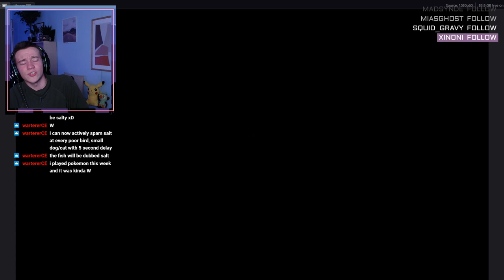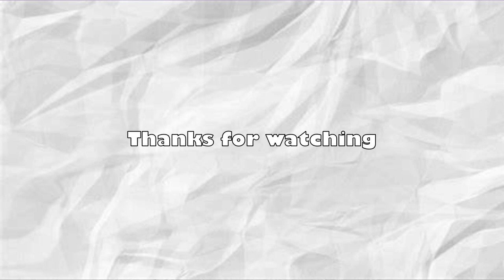So I Attempted a Pokemon Shield Nuzlocke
So i attempted a Pokemon Shield Nuzlocke, i had alot of fun Playing the game on stream, and editing it and looking back on the moments that happened, so if your interested in seeing me do another one of these then why not drop a like and maybe leave a comment?

HEY!! Im just a Crack head that enjoys editing videos, Expect when i dont.
I dont necessarily do youtube cause im good at it, I just enjoy doing weird videos which i can look back on.